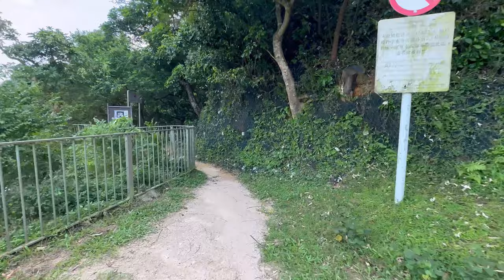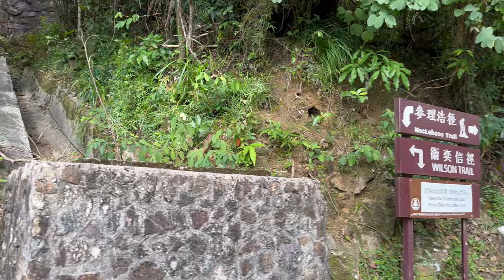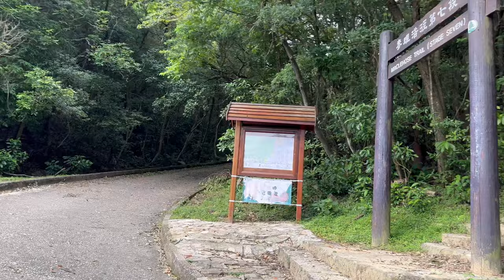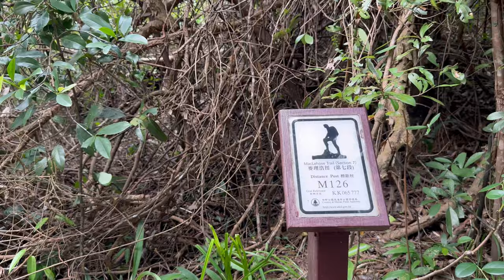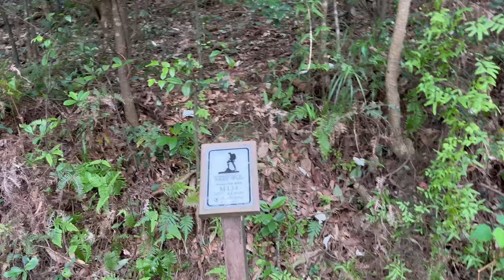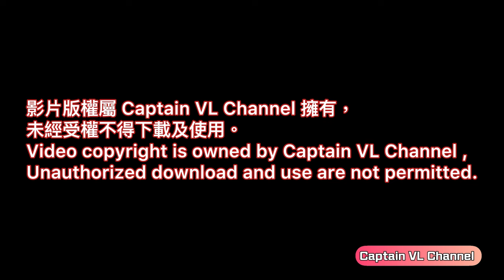香港百登30Done達標攻略5 草針[香港行山郊遊路線] 4K拍攝｜草山針山｜ 路線介紹之餘睇吓十號風波後的山徑路況｜2023香港百登正式｜葵涌行山路線登山活動介紹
香港百登活動網頁
香港百登 第二階段報名進中
9月7日前報名，可於9月9日提前領取號碼布，選手包其餘禮品維持11月下旬派發

1.智能手錶⌚： Garmin , Enduro牙
2.藍芽耳機: Shokz OpenRun Pro
3.行山鞋🥾：LaSportiva  BOSADO II
4.太陽眼鏡：Airfly  301可配置近視內框無鼻托漸變鏡
5.Tee：香港百登完成Tee
6. 跑山褲： AKIV香港百登特別版2in1
7:太陽帽：Columbia
8.背囊：

最終路線
路線：
起點：
終點：
距離：
預計時間：
體能因人而異時間僅供參考

一按即 PayMe！

二級山藝三班 (11月班)

如果呢一堂時間夾唔到，又有興趣想之後join,
可以係呢條link留名，下期再組班通知大家😉

拍攝器材📷
Intra 360 x3
iPhone14Max pro